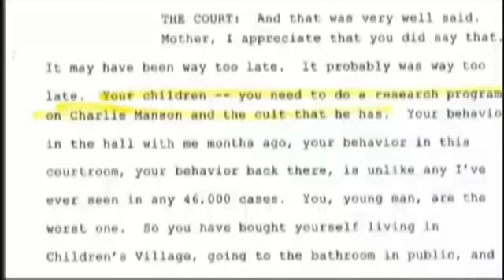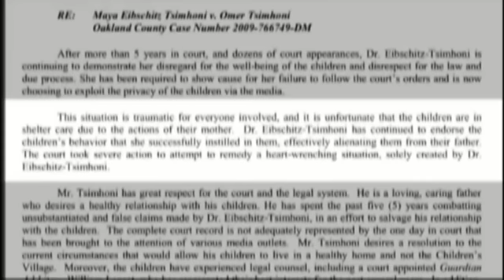Corrupt Judges, Lawyers & Criminologists. Wall of Shame. Michigan Judge Lisa Gorcyca v. Children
A Michigan lawyer has filed a writ of habeas corpus on behalf of three children placed in a juvenile facility by a judge who claimed they had been brainwashed in a case that rivaled the worst example of parental alienation she had ever seen.

Judge Lisa Gorcyca of Oakland County, Michigan, said last month that the children, ages 9, 10 and 15, were in contempt of court because they refused to have a relationship with their father or even to go to lunch with him.

Judge Lisa Gorcyca of Oakland County, Michigan, said last month that the children, ages 9, 10 and 15, were in contempt of court because they refused to have a relationship with their father or even to go to lunch with him, report the Daily Tribune, ClickOnDetroit, the Detroit News and MyFox Detroit.

The June 24 court hearing began with the 15-year-old boy telling Gorcyca he apologized for anything he may have done to the judge but he doesn’t apologize for refusing to talk to his father, according to the transcript (PDF). “He’s violent and he—I saw him hit my mom and I’m not going to talk to him,” the boy said of his father. The youth was represented by a lawyer who said he had explained to him he could communicate with his father in supervised visits or he could be held in contempt and placed in Children’s Village, a juvenile detention facility.